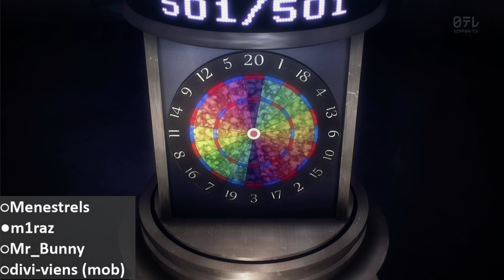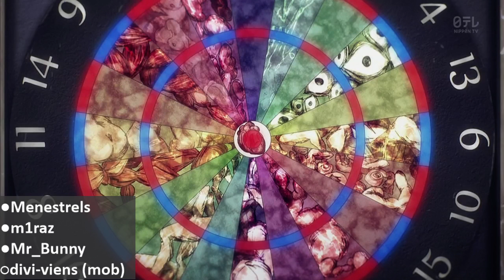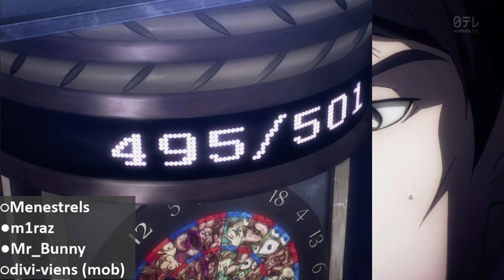#09 Animeforums.lv Podkāsts - Death Parade